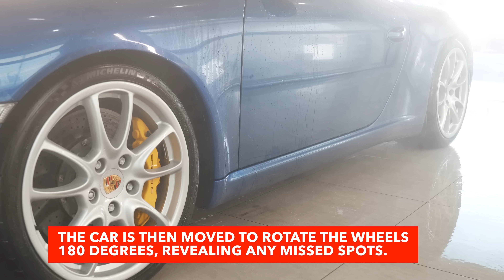Fixing This Porsche GT3's Paint - Level 3 Correction Detail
This Porsche 997 GT3 visited us for our Level 3 Correction Detail. This detail refines the paint surface, removing deep scratches and swirls, offering up to a 95% correction factor. This gives the car a much-deserved refresh, making it shine like a new car again.

We decided it was about time our loyal fans & followers could use the very same products we use in our workshop, on their own cars. Welcome, Topaz Car Care. The same Topaz Detailing standard, anywhere, anytime.  Are you looking for the best way to maintain your own car?

Topaz Detailing - Industry leading detailing & paint protection company offering enhancement, protection & customisation to the world’s most exotic cars.